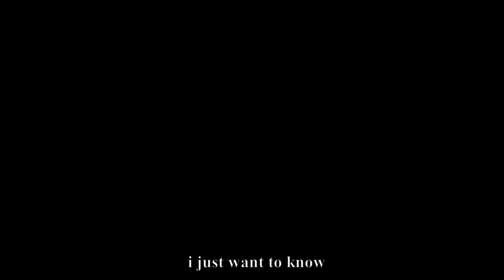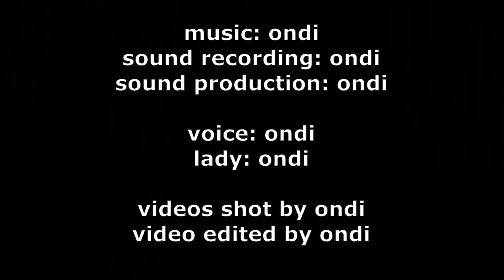unampenda? (do you love her?)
relationships under covid 19 are a delicate and frustrating tight rope to maneuver around. sometimes we learn ad grow, and sometimes you fall apart at the center with nothing to hold you together...

lovenoteforthesadgirlinthejeancoat is my